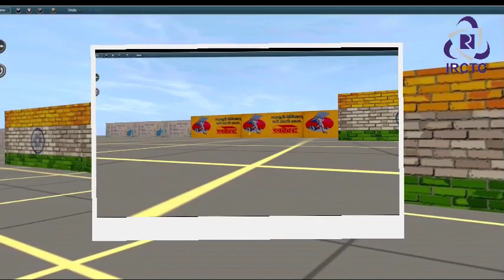DOWNLOAD NEW HD WALLS FOR TRAINZ SIMULATOR ANDROID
This is pack-1
Pack one have
••Modi ji corona wall
••Free fire wall
••Hind wall
••Everest sheet wall
••Railway station side painting wall

NoTiCe:
Due to some technical issue other 11 models are not in work.I don't want to play or click bait so kindly wait till next information may the pack #2 will contain 6 walls add-on.